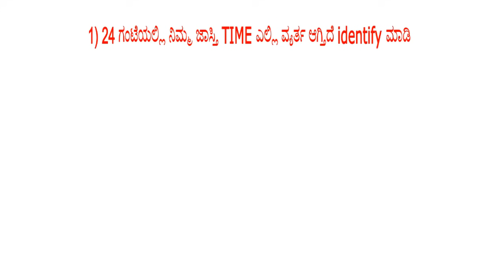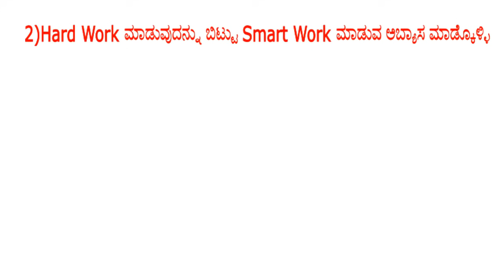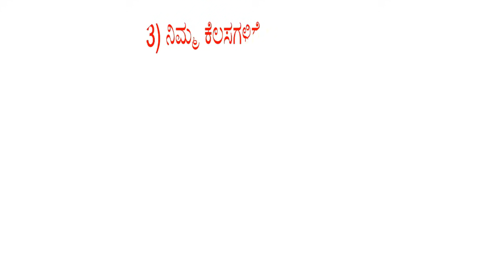Smart Work ಮತ್ತು Time Management ಮಾಡುವುದಕ್ಕೆ 3 Tips| Time management Tips In Kannada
hello friends...
 in this video i have shared 3 most time management tips which will help you to manage your day, also i have shared 80/20 rule to do smart work, this video will help you to complete your tasks with less efforts, i hope you like it.